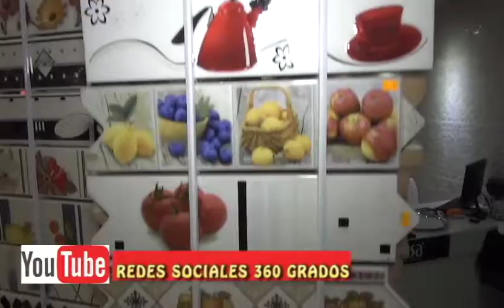R&M ESTRENA NUEVO SHOWROOM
R&M IMPORTACIONES CON MAS DE 32 AÑOS DE TRAYECTORIA ABRE LAS PUERTAS DE SU NUEVO SHOWROOM UBICADO EN EL 2DO ANILLO Y AVENIDA MUTUALISTA